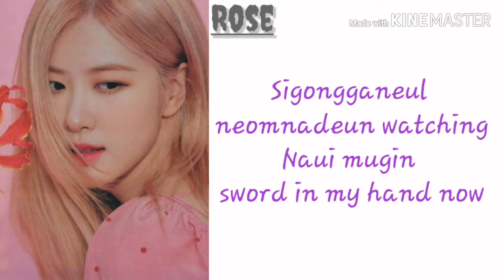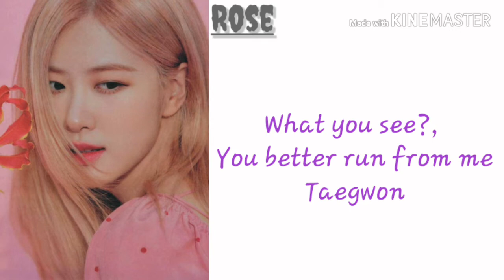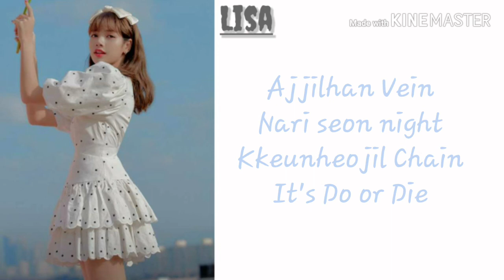How would Blackpink sing Do or Die by Alexa |(color coded lyrics)| K-MUSIC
It is a Fan made video which showcase how blackpink would sing Do or Die by Alexa.